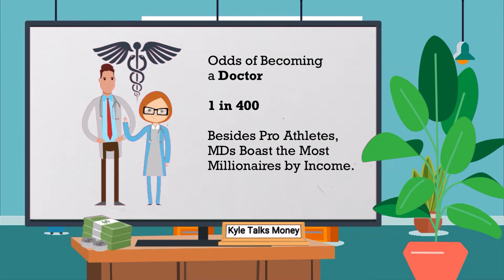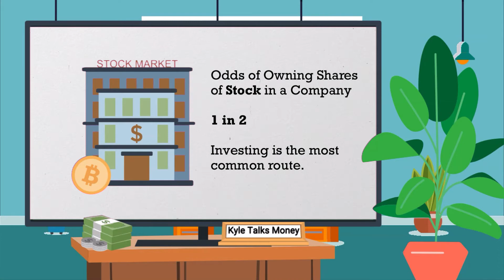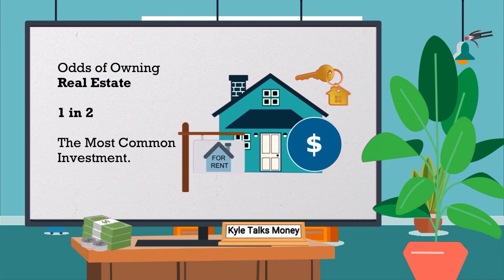What are the Odds You'll become a Millionaire?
In this video, I detail some quick odds of you becoming a millionaire based on various factors, circumstances, and events.

📖 Poverty, Riches, and Wealth by Kris Vallotton:

📲 Protect Yourself When Shopping Online with Privacy. It's Free to Sign Up and You'll Receive $5 You can Spend on Anything